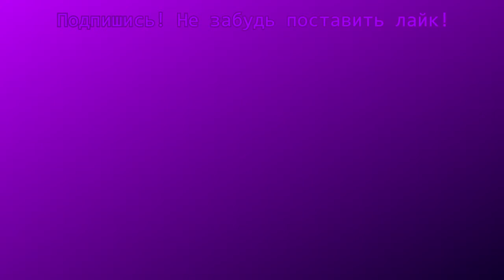Doom 3 на моем MSI GX60 1AC